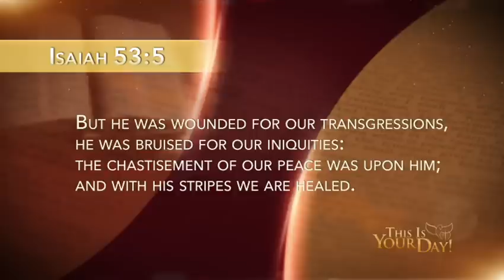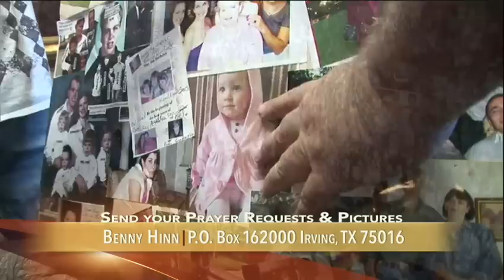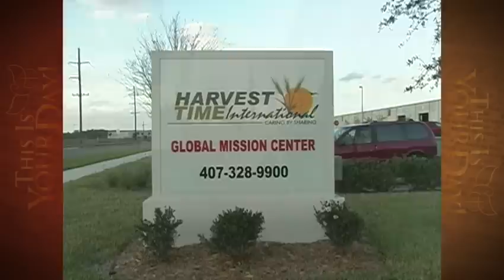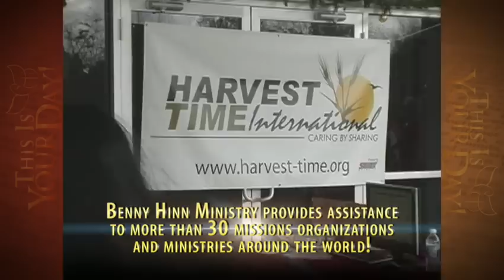Mighty Miracles in South Africa’s Jesus Dome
The impact continues to spread. During Pastor Benny Hinn’s most recent tour of Africa, a half-million souls heard the life-changing and miracle-working Gospel message during 11 services! One of the most incredible services in recent memory took place in Durban, South Africa. The lame walked. Crutches were piled together as a silent testimony of what God did. Wheelchairs were left empty. The deaf heard, many for the first time. During this broadcast from the Jesus Dome in Durban, join a packed crowd as Pastor Benny teaches on going deeper with the Holy Spirit!